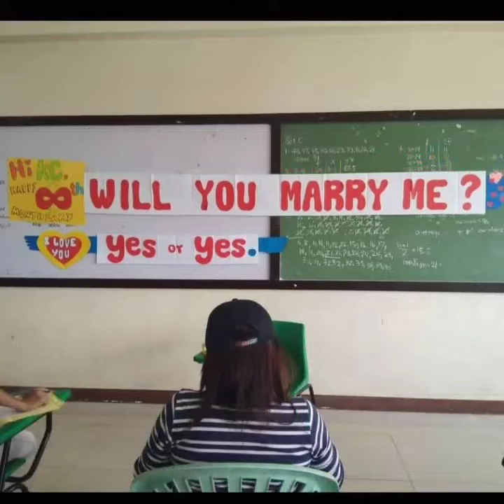Anees-Sun and Moon Remix (Lyrics) ft JROA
I love You meow, Happy 53rd Monthsary!
[Jan 8, 2018- June 8, 2022]